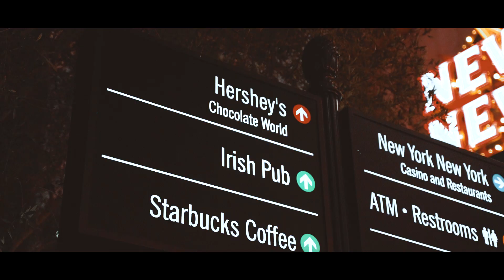Sony A7III x Las Vegas | Tamron 28-75mm f2.8 | Handheld | Cinematic Video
Gear used
Camera: A7iii
Lens: Tamron 28-75mm f2.8
Gimbal: Handheld
Filter: 64 Polar Pro ND/PL

My girlfriend and I went to Las Vegas to take a break from our full-time job. While we were there we wanted to make a cinematic video for our safekeeping!

Journal#4
Location: Las Vegas, Nevada Strips
Date: 4/9/2019